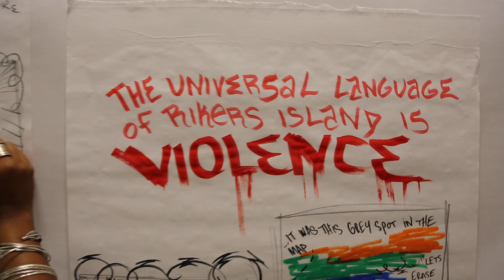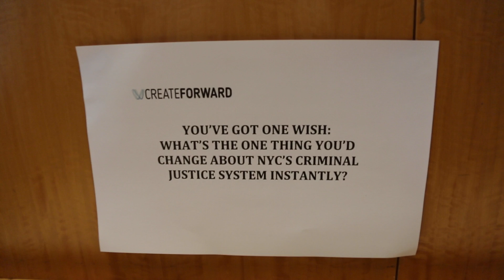Mass Story Lab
Can stories create justice? We believe they can.